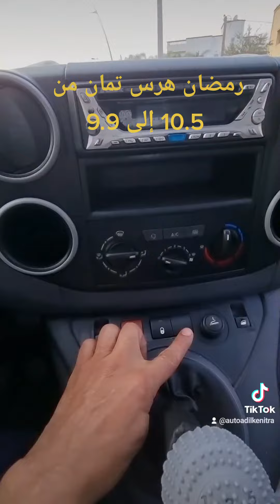بيجو طيبي 2016 اليد الاولى من 10.5 إلى 9.9 عندك الغرض مرحبا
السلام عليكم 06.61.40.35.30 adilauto